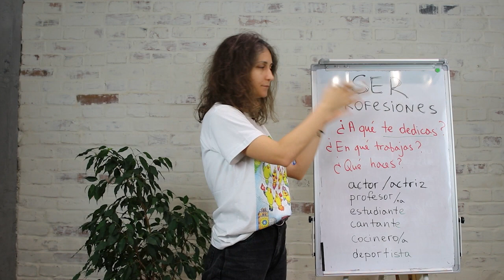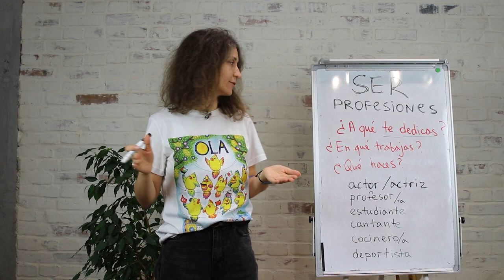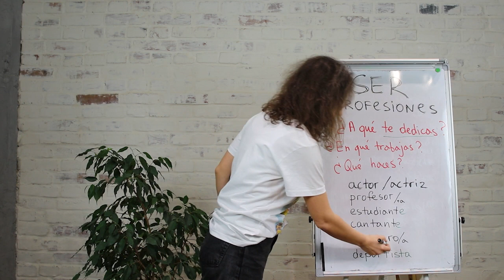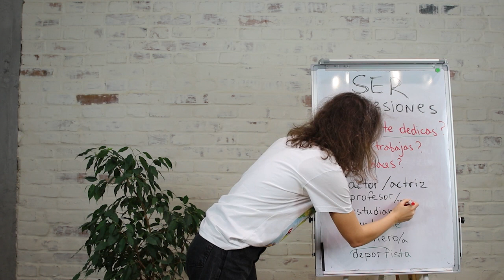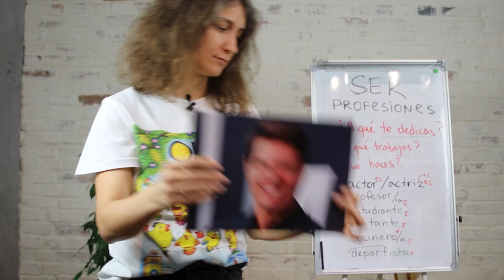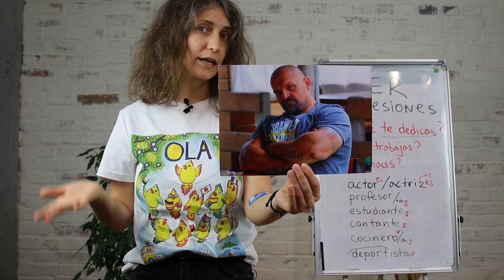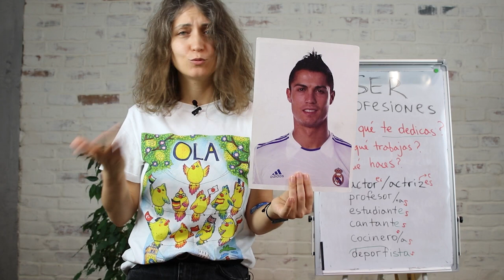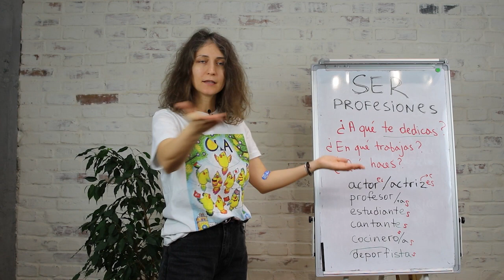Урок 7 - profesiones y el verbo SER (професії іспанською) - безкоштовні уроки іспанської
Ким ти працюєш:
- ¿A qué te dedicas? - чому ти себе присвячуєш?
- ¿En qué trabajas? - в чому працюєш?
- ¿Qué haces? - що ти робиш?

DEDICARSE
me dedico - я присвячую себе
te dedicas - ти присвячуєш себе
se dedica - він/вона/Ви (однина, вічливо) присвячуєте себе
nos dedicamos - ми присвячуємо себе
os dedicáis - ви присвячуєте себе
se dedican - вони/ Ви (множина вічливо) присвячуєте себе

actor - актор
actriz - акторка
profesor - викладач
profesora - викладачка
estudiante - студент, студенка
cantante - співак, співачка
cocinero - кухар
deportista - спортсмен
alcalde - мер

Викладаємо онлайн та в школі в місті Хмельницькому і Кам'янці-Подільському іноземні мови для дорослих, підлітків та дітей від семи років.
Іспанська, італійська, польська, французька, німецька, китайська, японська, арабська, латина та українська для іноземців.